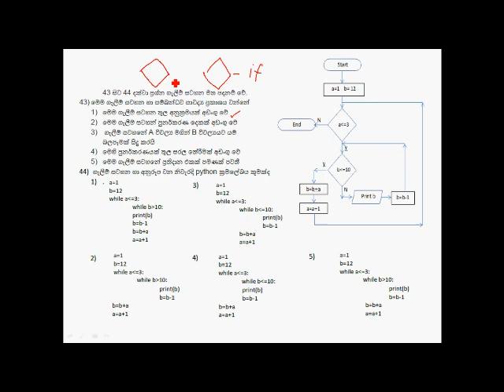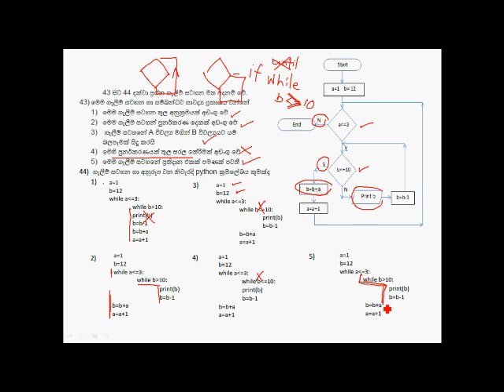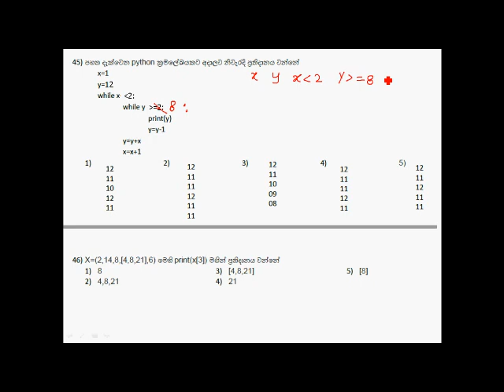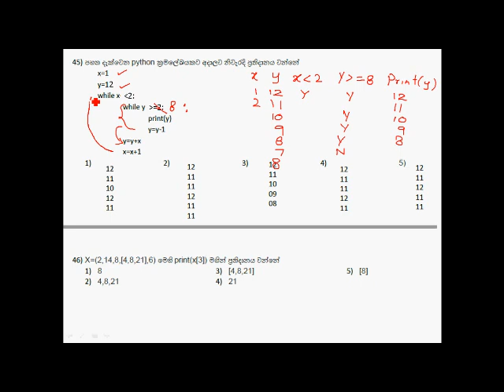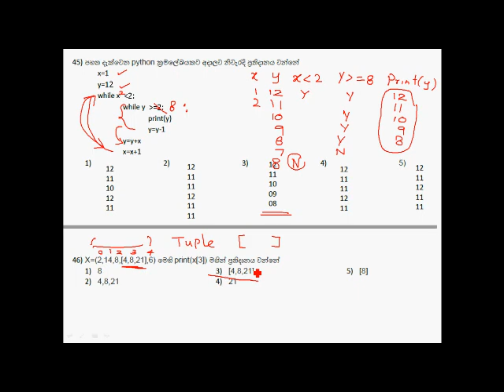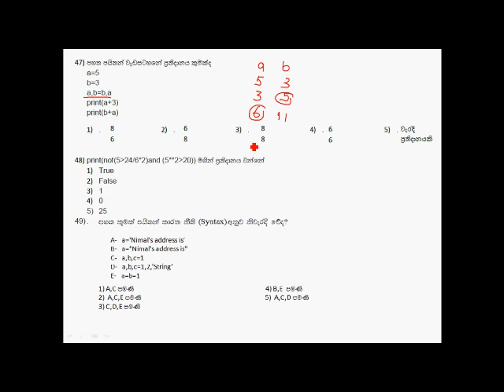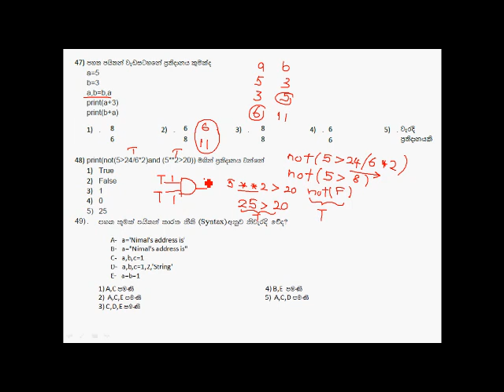MCQ Paper 02 Discussion 09